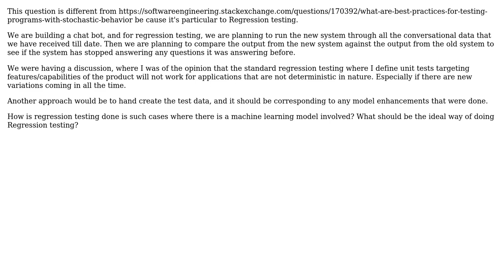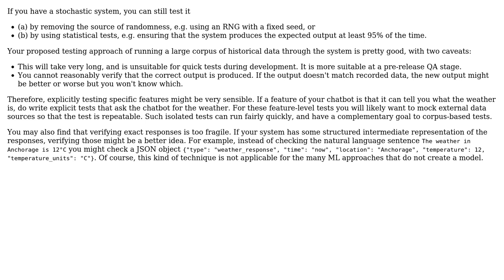Software Engineering: How to do regression testing on a machine learning based application?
With thanks & praise to God, and with thanks to the many people who have made this project possible! You are responsible for your own actions.